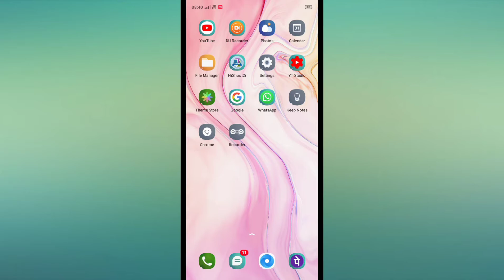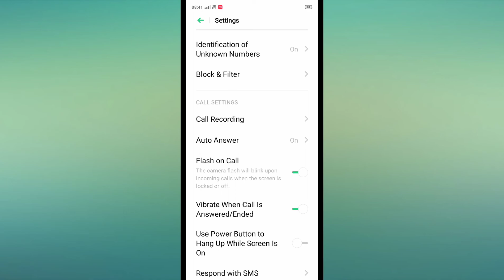OPPO A31 , Flash light blink Calling flash light HIDDEN features How to use